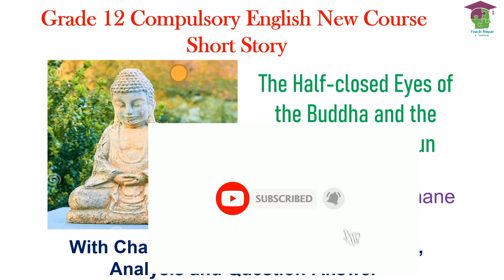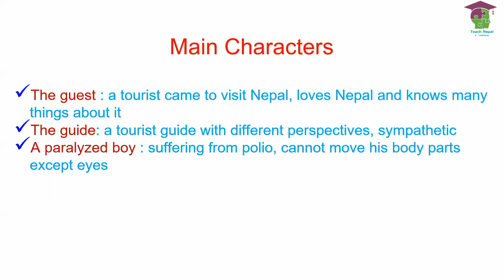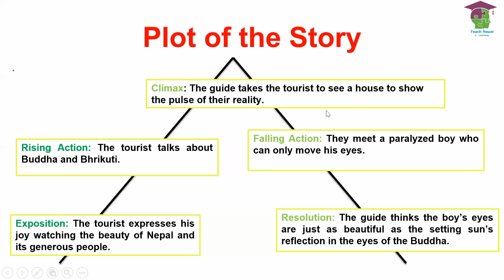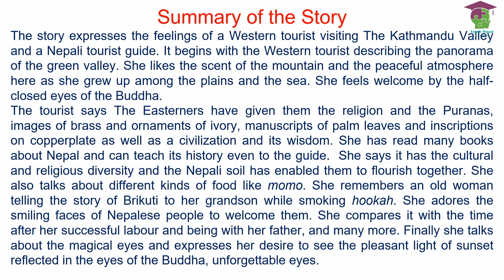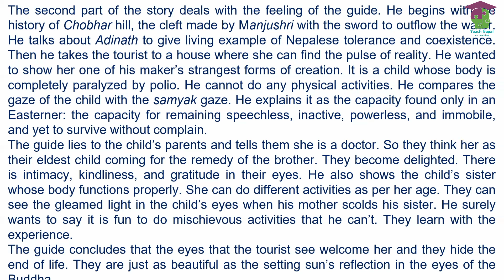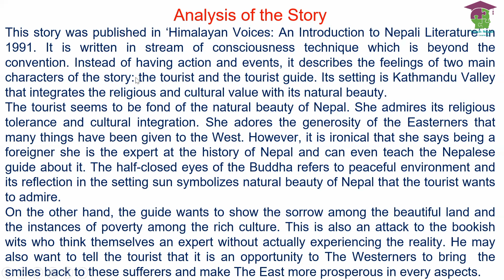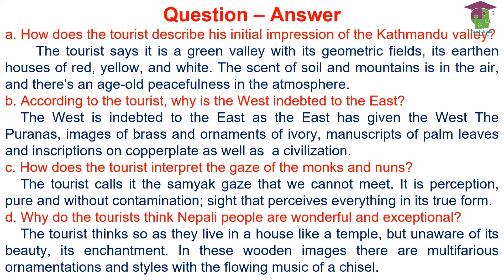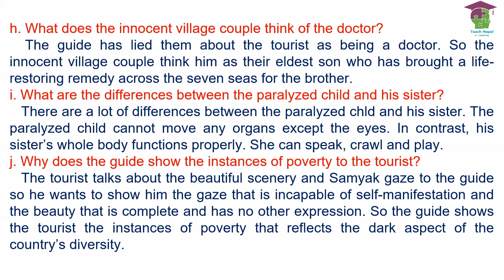Grade 12 English: The Half-closed Eyes of the Buddha and the Slowly Sinking Sun_ Shankar Lamichhane